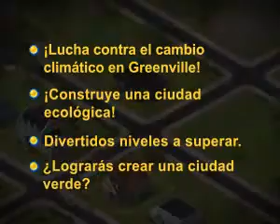PLAN IT GREEN Español